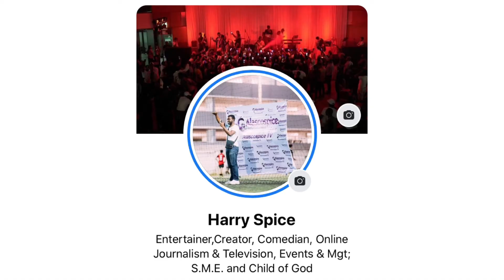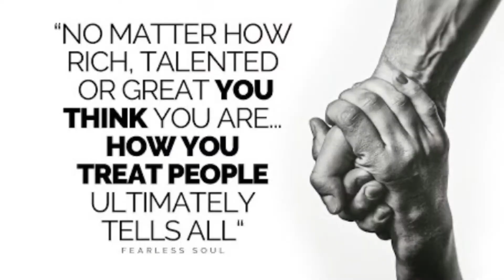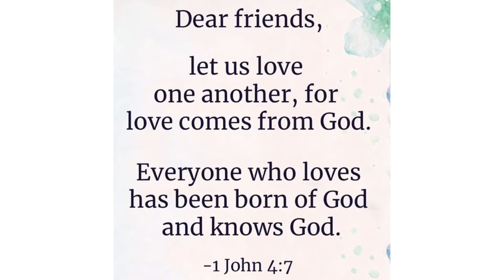Serving God Without Kindness For One Another Is A Sin In The Sight Of God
I do personally feel that one of the reasons Africans and Nigerians are going through hardship and abject poverty despite all the fasting and prayers and having millions churches at every corner of the streets, cities and even States is that we are NOT genuinely there to show love, care and kindness for one another.

One of the GREATEST commandments Jesus came to establish in believers is ability to love unconditionally. This LOVE is missing today in family, church, work place, business, friendship, community, society, country name them...

"Be KIND and COMPASSIONATE to one another, FORGIVING each other just as in Christ God forgave you." Ephesians 4:32

When we finally learn to be kind to one another, maybe that way God will be touched to remove stress, hardship, poverty and evil politicians from our land.